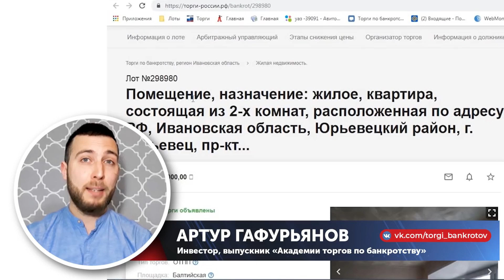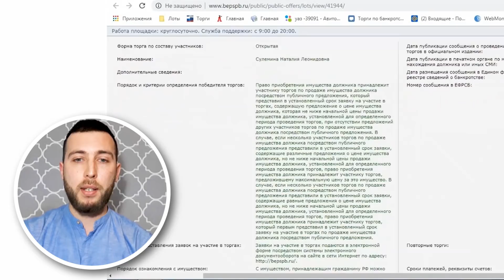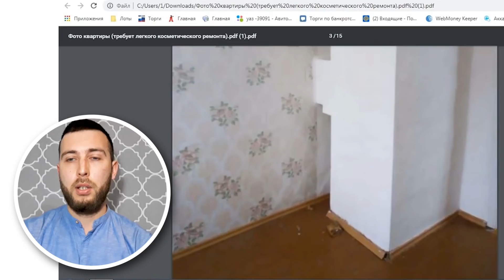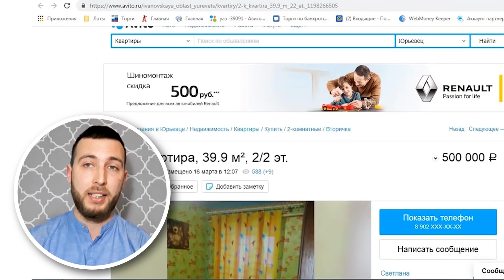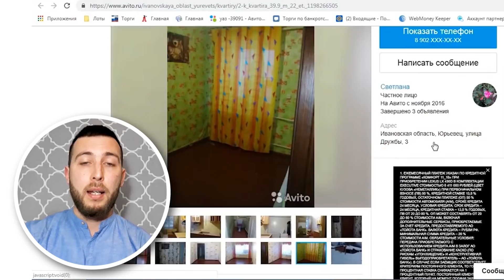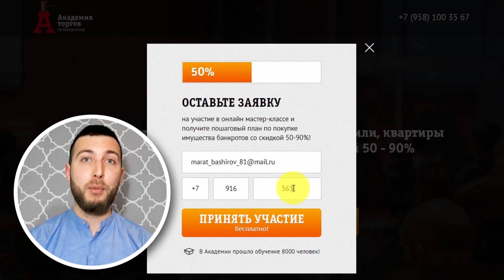Купить квартиру с торгов в центре города в Подмосковье. Лот недели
Купить квартиру с торгов в центре города? Не проблема! Скачайте книгу о успешном методе работы на торгах по банкротству

Здравствуйте, уважаемый инвестор. В этом выпуске нашей регулярной рубрики "Лот недели" мы рассмотрим очередной лот от нашего эксперта - Артура Гафурьянова. Это будет ответ ом на вопрос многих - как купить квартиру?

Да, конечно же, она не в Москве, не в огромном городе, но... Она есть и за весьма отличную цену!

👉О том, как покупать лоты на торгах по банкротству даже не имея денег на инвестиции, мы рассказываем в методике Доктора Ватсона на нашем мастер-классе для начинающих инвесторов, регистрируйтесь на него

Мы решили заострить внимание на этом лоте, т.к. многие зрители нашего канала уверяют, что они живут в небольших городах и денег у них не много, поэтому они не могут участвовать в торгах и приобрести себе интересные и ликвидные лоты.

Теперь вы понимаете, что вышеприведенное высказывание не очень оптимистичных зрителей - НЕ ВЕРНО! В корне! Вы можете купить квартиру с торгов - это доступно практически каждому.

Достаточно понимать где и что надо искать. Смотрите видео и получайте ответ на популярный вопрос "Как купить квартиру с торгов, если у меня мало денег и я живу в малом городе?"